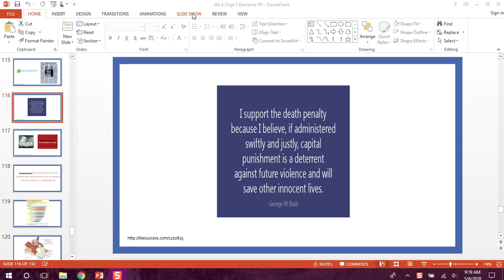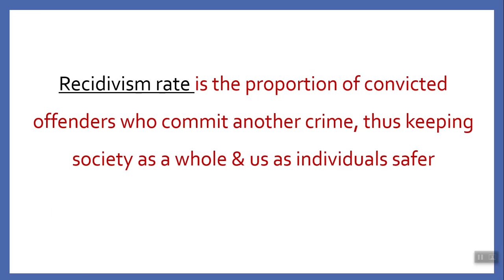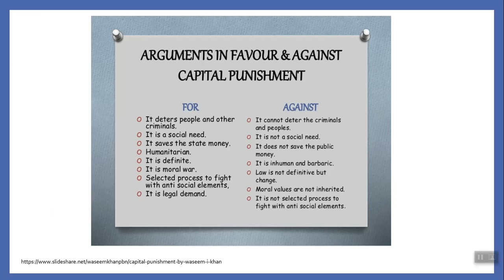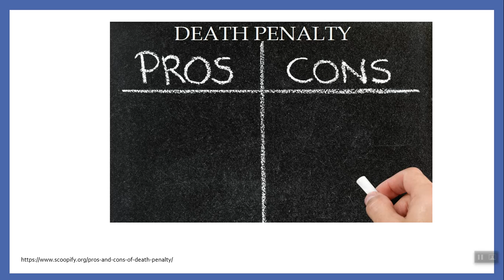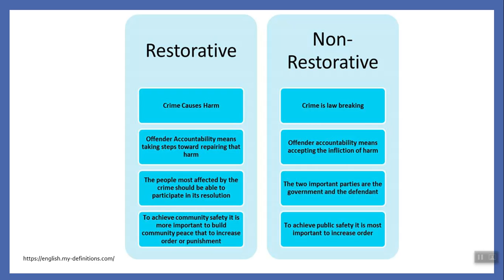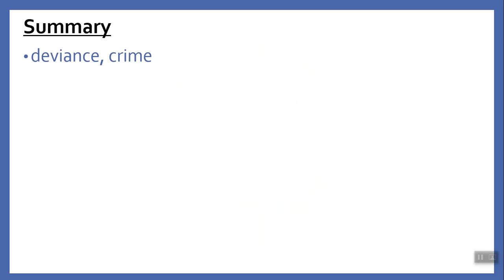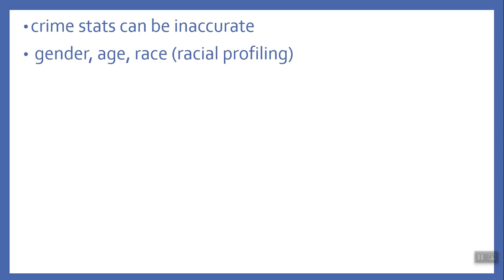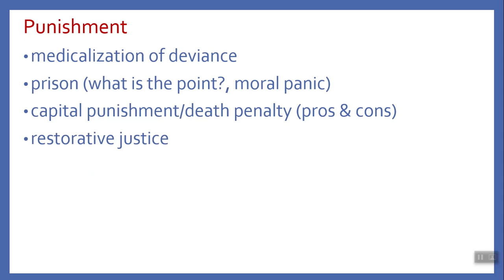1016 Wk 6 Prt 6 Deviance